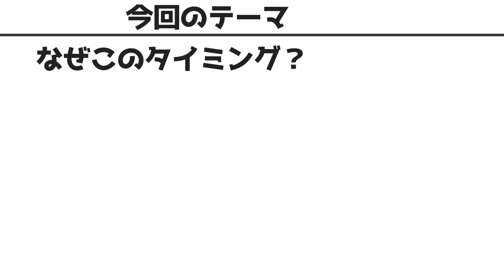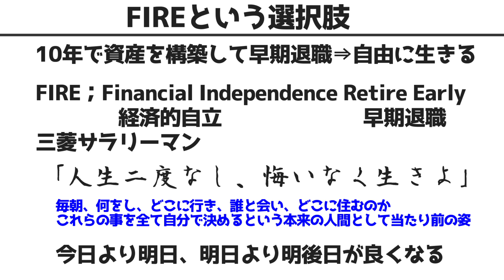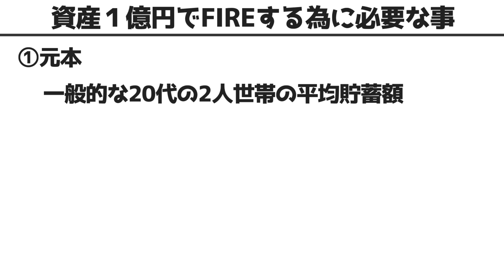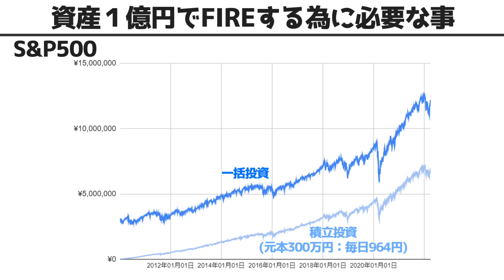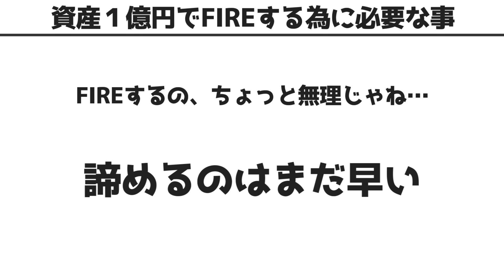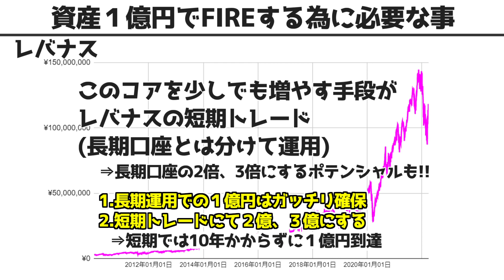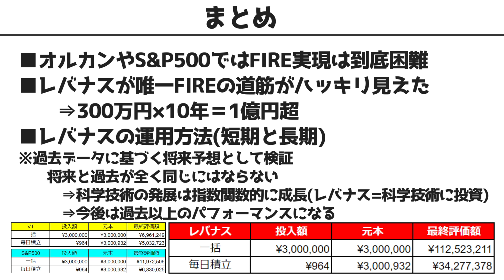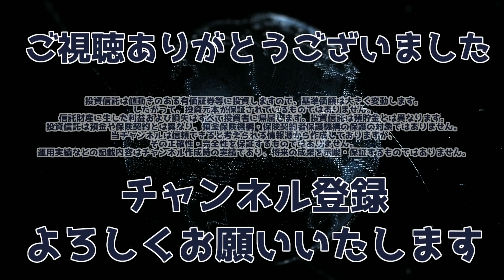【第95回】【10年でFIRE実現】【これだけ！】FIREを10年で実現するにはこれだけで大丈夫！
■【第73回】【TECL取扱い説明書】【禁断の果実!】3倍レバナスに投資したい方は必見!!｜レバナスに2000万円投資した結果

■【第74回】【ついにこの時が来た】【倍返しだ!!】いくら買った？｜レバナスに2000万円投資した結果

■【第75回】【下落時にやらないといけない事】【検証動画】意外な結果に…｜レバナスに2000万円投資した結果

■【第76回】【最後に重大発表】【META陥落？】メタ決算ミス⇒レバナスへの運用方針を変更すべきか｜レバナスに2000万円投資した結果

■【第77回】【Metaverseの真実】【METAの本気】マーク・ザッカーバーグを本気にさせない方が良い理由｜テクノロジー3部作の第1弾

■【第78回】【人類は新たなフェーズへ!!】【テック週間第2弾】次世代GAMMATってレベルじゃねぇぞ!!｜テクノロジー3部作の第2弾

■【第80回】【人類の進歩＝レバナス】【最後どうなるの？】短期より長期で見ないといけない理由

■【第81回】【戦争よりヤバい事】【久しぶりの資産公開】おそロシアに歯向かわない方が良い理由

■【第84回】【大暴落が直撃!!】【真向勝負】暴落を受けるとレバナス2000万円はこうなる！｜毎月の恒例　運用口座公開

■【第85回】【再掲】【資産構築の概念破壊】ここ数年で資産が増えていない方はこれを観て下さい！｜アメリカで知らぬ人はいない資産形成のプロが億万長者になる方法を伝授

■【第87回】【市場再始動！！】【４日連騰も何かがおかしい！】逆イールド発生からリセッションまでの期間は〇〇か月！という事は…！？

■【第89回】【大胆予想】過去の逆イールド発生からリセッションまでのデータから10年後を推定したら色々とヤバかった！

■【第92回】【円安で爆上げ投資】【アニメ】円安の究極の投資先はどこかを考える

■【第93回】【TECL×TECS】このタッグは最強なのか？それとも…？｜最大限に活用する方法も解説